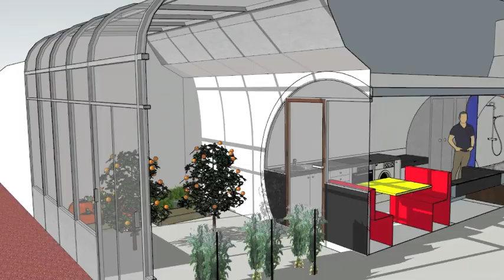Interview Marc Delacroix n°10 campagne de presse 2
A votre avis, qui a dit "Allez voir le Bunker...".
Si la construction d'un petit habitat enterré t'intéresse, regarde mes 3 vidéos GRATUITES sur la maison de Hobbit GREENPOD

 🙈 QUI SUIS JE ?

Cela fait 20ans que je m'intéresse aux maisons bulles, Hobbit, enterrées, bioclimatiques... J'ai amassé énormément d'informations que je partage avec toi sur mon site internet.
J'ai rencontré de nombreux architectes comme Antti Lovag, Jérôme Peyret, Hervé Reboulin... et d'auto-constructeurs tels que Antonio Benincà, Daniel Bord, Joël Unal...

 🙈 POURQUOI CETTE CHAINE YOUTUBE ?

J'ai commencé à construire ma maison en 2013, enfin c'est pas vraiment une maison, mais plutôt un château de 165m2, tout seul, ou avec quelques amis de passage. Puis je me suis formé avec l'artiste plasticien Antonio Benincà, constructeur de 5 maisons bulles et divers travaux (tonnelles, sculptures, piscines...). Et ensemble nous avons organisé des stages sur mon chantier.

Sur cette chaine tu vas voir qu'il est tout à fait possible de te construire ta maison bulle, bioclimatique, enterrée ou non. Je vais t'aider à réussir ce challenge.

 🙈 POURQUOI CONSTRUIRE UNE MAISON de HOBBIT ?

1. Retrouve moi sur mon site web
3.

Lien direct vers la vidéo